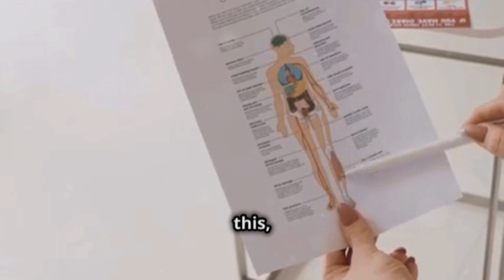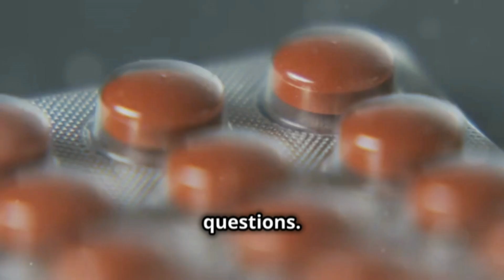Linagliptin: How to Use It & 3 Common Side Effects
Discover how linagliptin can help you control blood sugar levels with ease. This medication works by blocking the DPP-4 enzyme and increasing incretin levels, which improves sugar regulation. The recommended dose is 5 milligrams daily, but it is important to be aware of possible side effects such as colds or headaches. Learn more about how it works and how it can be integrated into your treatment. Don't miss this valuable information!